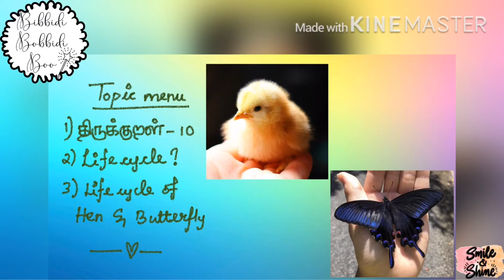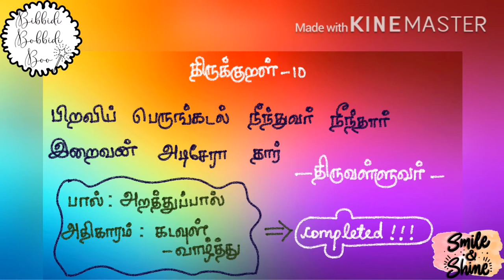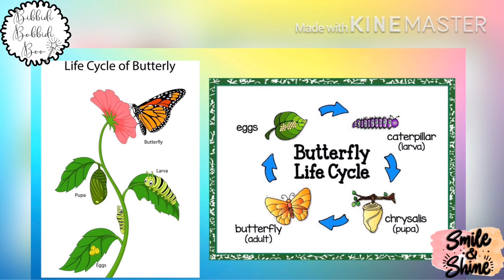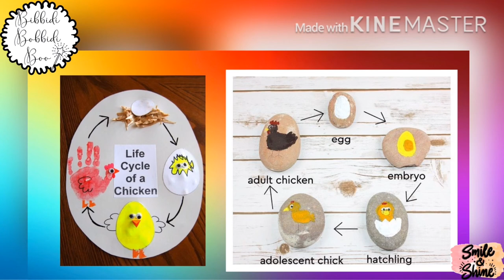🐣Lifecycle of hen and butterfly🐛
A short explanation on lifecycle of hen and butterfly for kids🦋🐓

Dr.V🎀